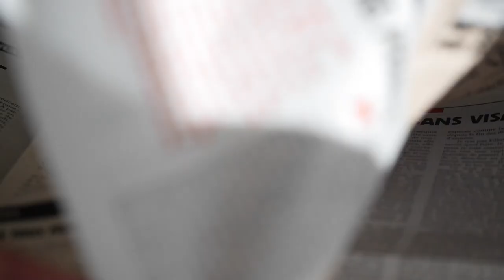Leafing satirical magazine Charlie Hebdo, issue number 1178. Free HD video footage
Leafing satirical weekly magazine Charlie Hebdo, issue number 1178. Here is a free HD video footage to fulfil various needs talking about and illustrating the fight against freedom of speech, democracy, humanity and solidarity of religions, races, cultures and nations.

Dimensions: 1920 x 1080
Video codec: H.264
Color profile: HD (1-1-1)
Duration: 00:29
FPS: 50